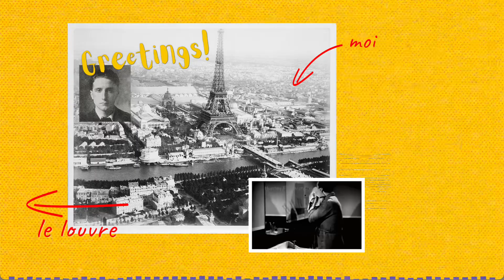Head Noise - L.H.O.O.Q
The second single from our new album 'Twisted Histories'
Created/Edited by Alister Webb